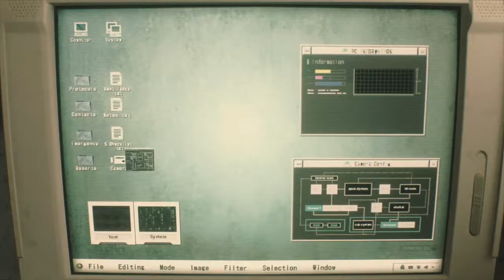Resident Evil 2 - Part 01 - Standard Mode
We visit a remastered Raccoon City. cr8 plays as Leon in Scenario A.